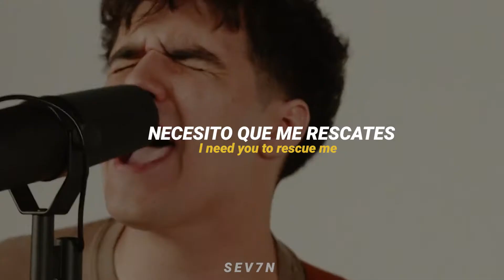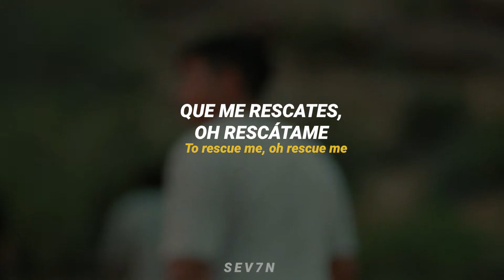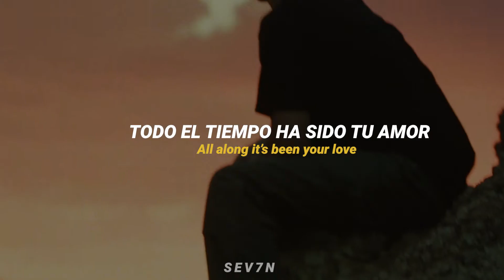Strings & Heart - Rescue (Official Music Video) || Sub. Español + Lyrics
No te pierdas de las nuevas canciones .